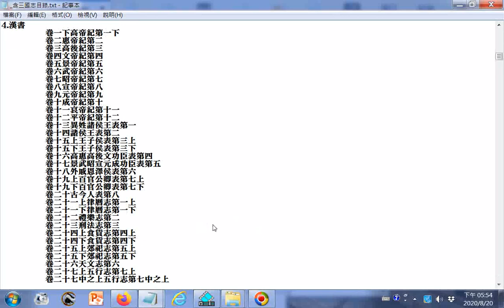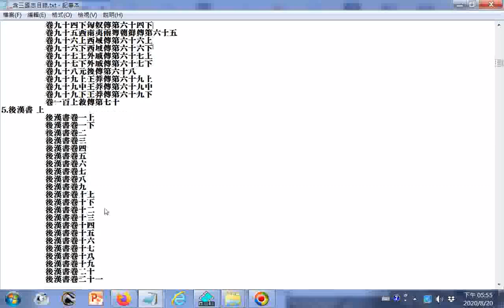四史目錄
閩南語讀經影片合輯